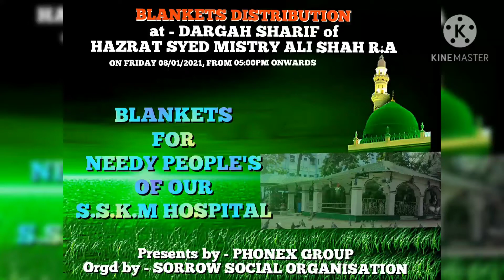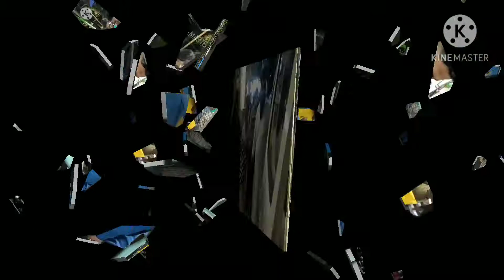BLANKETS DISTRIBUTION#JB GULAM ASHRAF SB#PHONEX GROUP#SORROW SOCIAL ORGANISATION